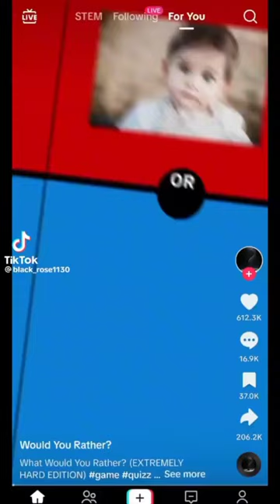Memes that makes me question Humanity